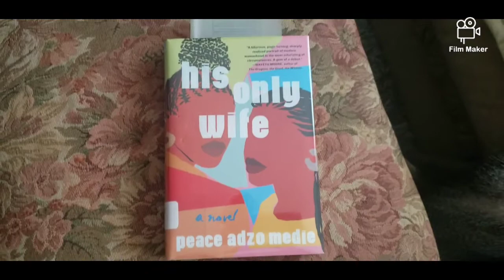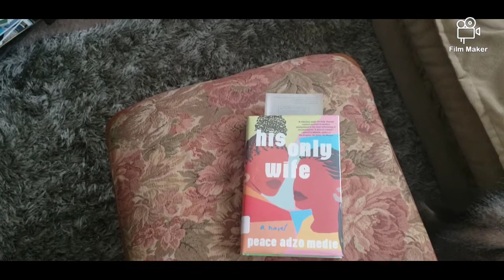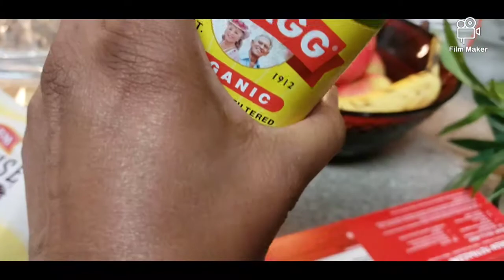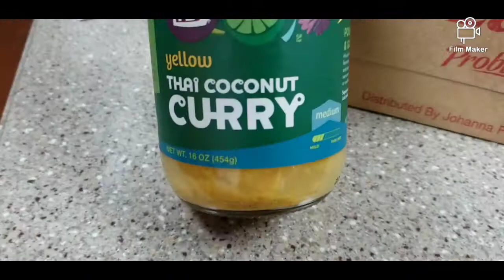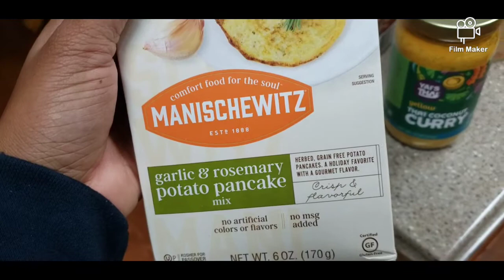DITL/ I'M BACK!! $10 Shopping cart full of groceries.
Shopping cart full of groceries for $10